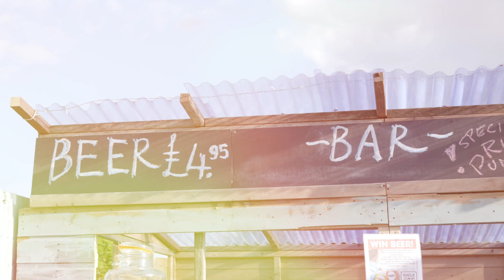An interview with the Artistic Director - The UK's First Zero-Waste Theatre 2023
An interview with Oli Savage, Artistic Director of Greenhouse Theatre - The UK's first Zero-Waste Theatre coming to The Royal Docks, Canary Wharf and Battersea this summer.